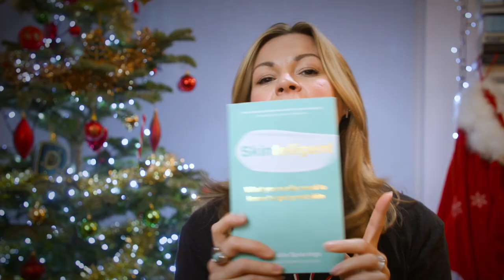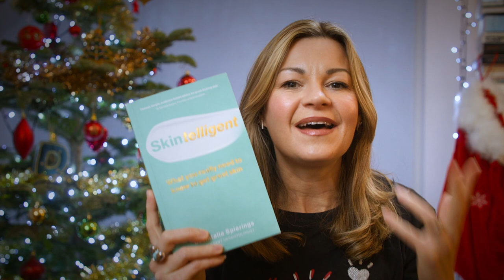From hyaluronic acid to eye creams, the skincare products we can do without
From hyaluronic acid to vitamin c, niacinamide, BHAs, AHAs and many many more, there are seemingly endless ‘active ingredients’ being touted around at the moment and you could end up buying and applying serum after serum after serum.
So in this video I look at some of the skincare products that we could pretty much glaze over and just focus on effective ingredients, drawing thoughts from consultant dermatologist Dr Natalia Spierings shared in her book Skintelligent.

Skintelligent by Dr Natalia Spierings

My favourite cleansing washes:
In the mornings I use COSRX Low-PH Good Morning Gel Cleanser
In the evenings I alternate between good old gentle CeraVe foaming cleanser and Sand & Sky’s Australian Pink Clay Deep Pore Cleanser which also exfoliates and I have a 15% off discount code (CLARE15).
All are gentle but effective!

I use Geek & Gorgeous’s fabulous and low-cost C-Glow 15% vitamin C serum every morning

For tretinoin I order from Dermatica, but Skin + Me is another great option.

And Adipeau’s Active Face Cream designed to renew facial fat.

For sunscreen I use Paula’s Choice Youth-Extending Hydrating Fluid with SPF 50 It’s light, non-greasy and sits really well under make-up.
I also like this Anessa Perfect UV Skincare Milk from Shiseido which is also a light and non-irritating option that offers strong protection